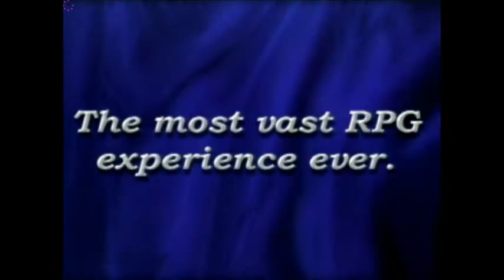PS1 : Star Ocean - Trailer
PlayStation.

Star Ocean The Second Story.
SCUS-94421-2.